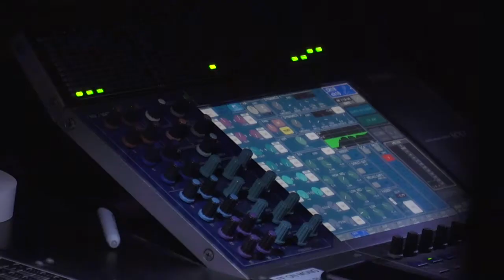Multi culture Music